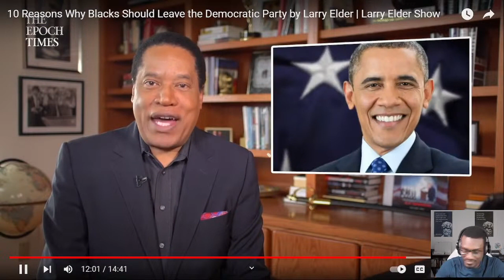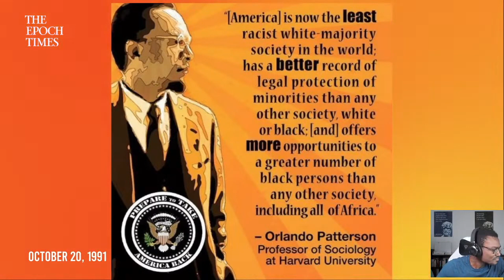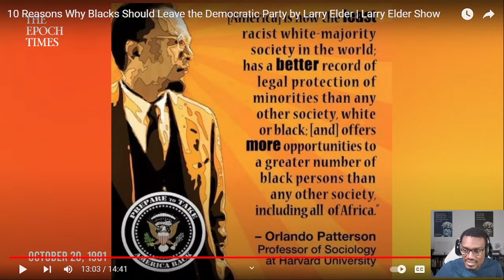How Democrats Exploit Race To Further Their Misleading Agenda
This clip, I discuss how Democrats uses race to frame their message to craft a specific narrative about America even though that isn't the reality of America in 2023. I give my commentary throughout the video.

Book Recommendations
When Race Trumps Merit
Nation Of Victims

Watch Source Without My Commentary:

Elgato Key Light Air
Elgato Stream Deck MK.2
JBL Tune 760NC
Blue Yeti X USB Microphone
Sony ZVE-10 Camera